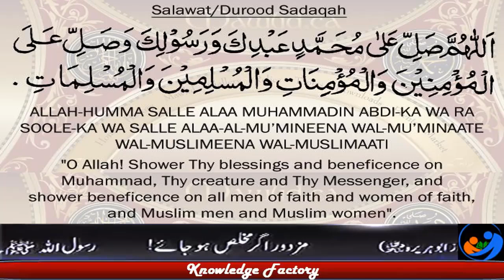What is Deja Vu and How it Happens Interesting facts of Deja vu